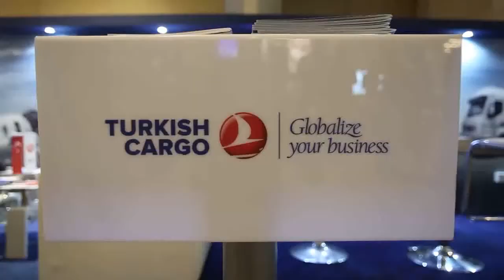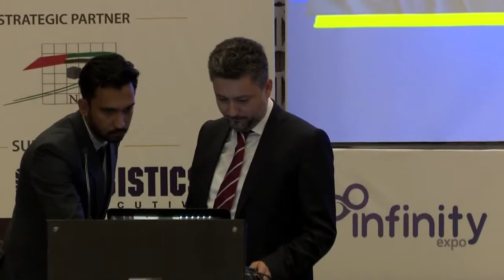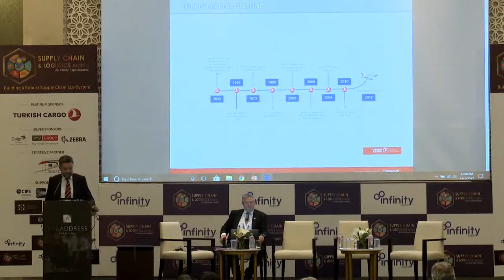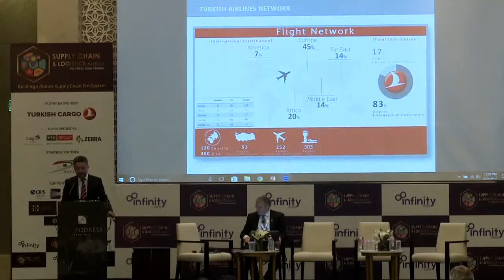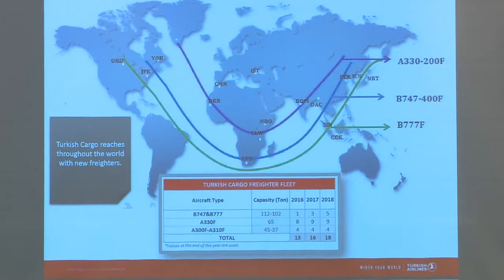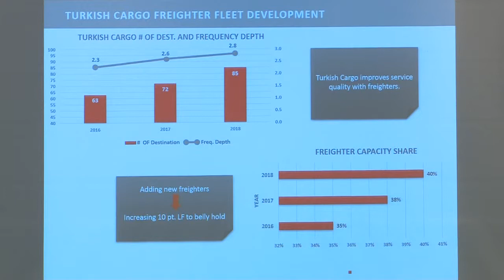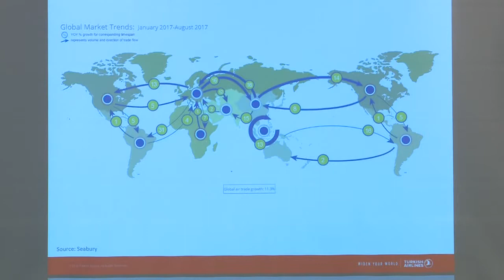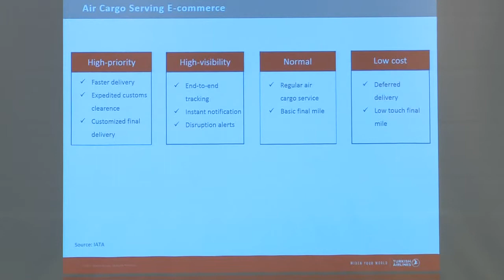Turkish Cargo @ Supply Chain & Logistics Arabia, 2017 The Address Dubai Mall UAE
Turkish Cargo Network: "Your Key to Global Supply Chain"